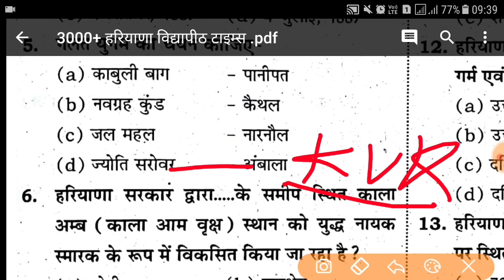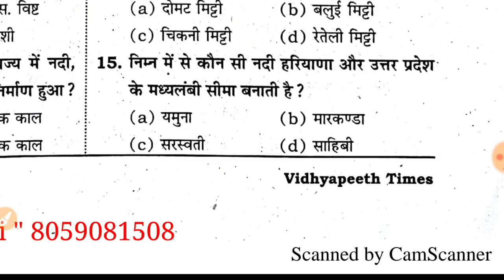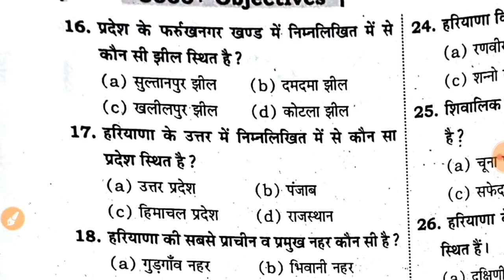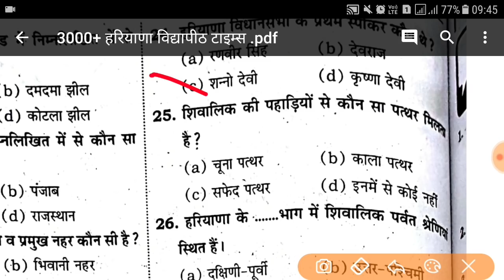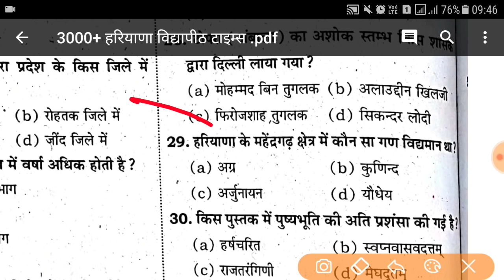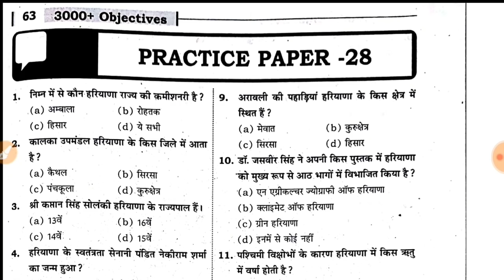#28 Haryana Gk Test 2018 || vidhyapeeth practice set || updated haryana gk || all hssc exam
namskar dosto is video me maine haryana gk ka test liya hai jo vidhyapeeth ki book me se liye hai jisme kul 30 question hai agr ap hssc ke kisi bi govt exam ki teyari kr rhe h to ap ye test dekr dekhe apki kitni teyari hai

umeed krta hu apko ye video pasand aayega